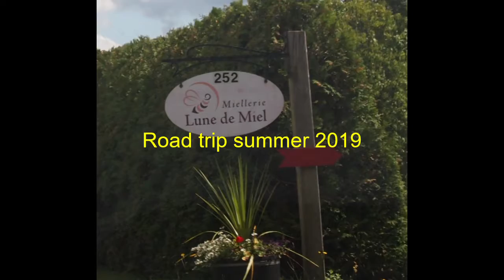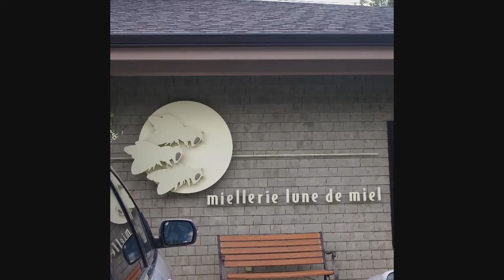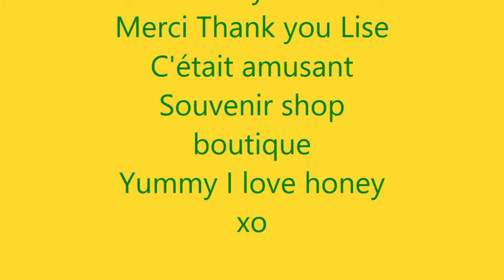Sherbrooke City Road trip to Lune de Miel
Road trip to a honey farm in Sherbrooke city, with attractions of a Lama, chickens, roaster, museum, Souvenir shop and restaurant. It starts off from King street east to west. scenic route to the farm.
Cheers xo